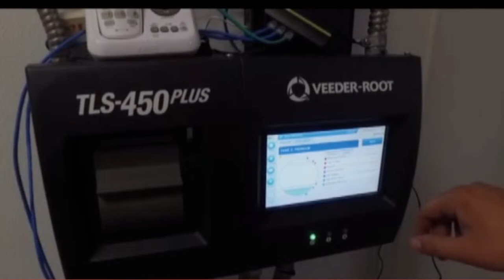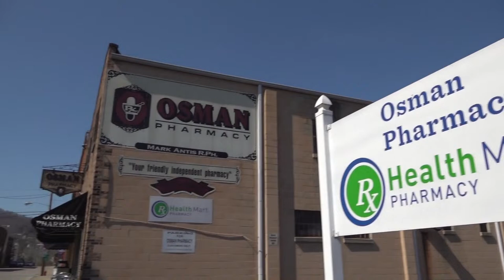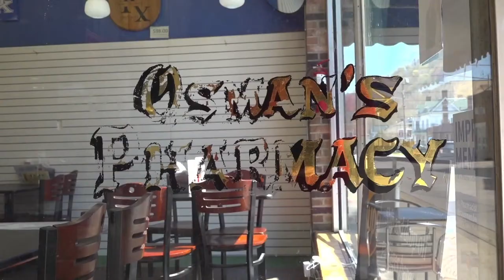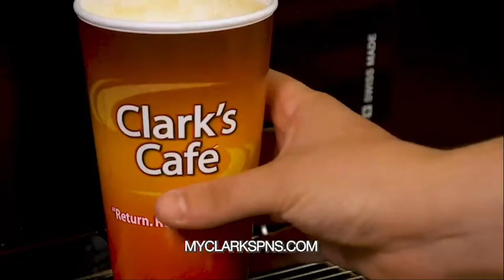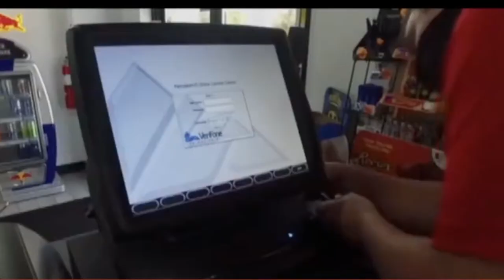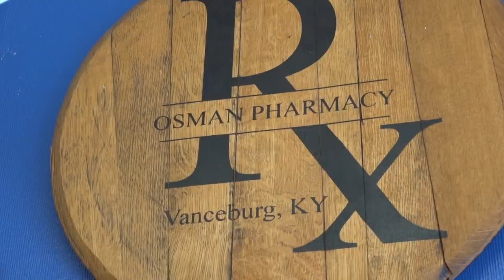KCU vs Truett-McConnell University Game 1 | NAIA College Softball | LIVE | Kool TV | 4/13/24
KCU welcomes Truett-McConnell University to Grayson, KY for a twin bill AAC game.